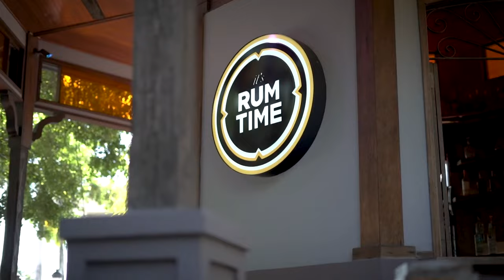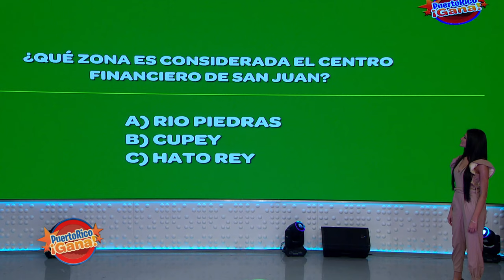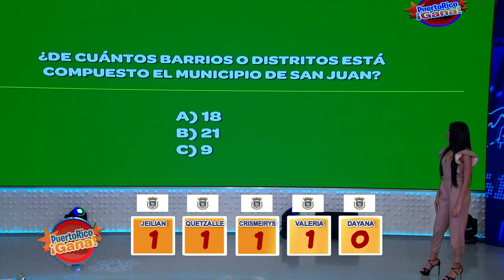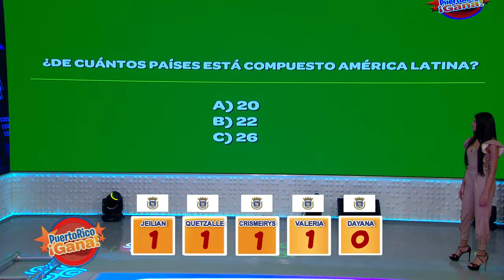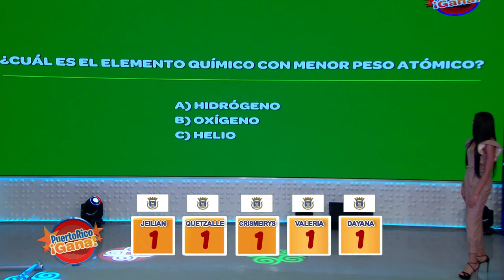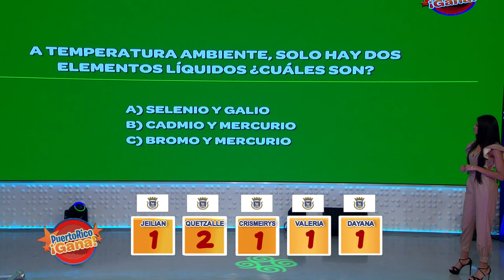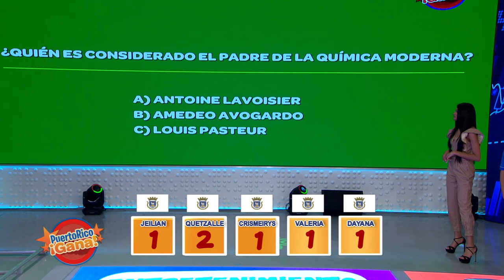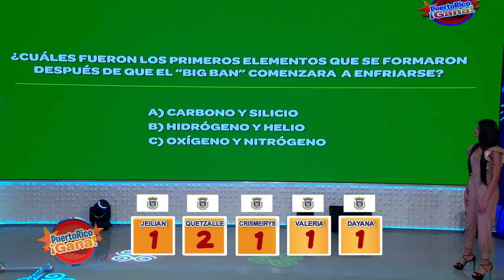02 PR GANA NOV 1 2021